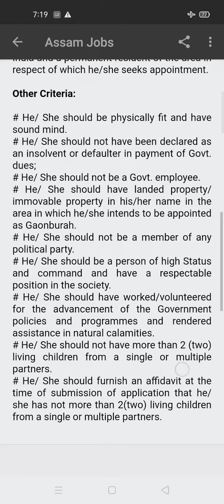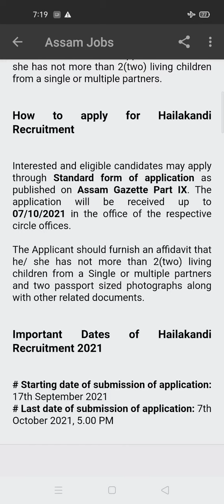Deputy Commissioner, Hailakandi Recruitment 2021: Apply Offline for 168 Vacancy